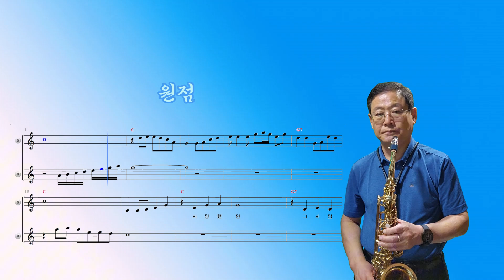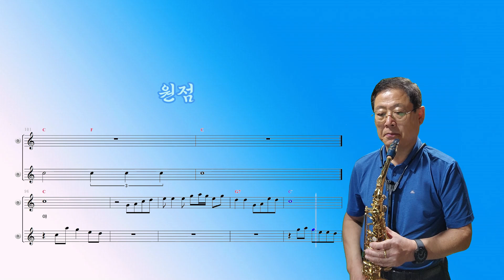색소폰 연주 원점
색소폰 연주 원점(원곡: 설운도)

사랑했던 그사람을 말없이 돌려보내고
원점으로 돌아서는 이 마음 그대는 몰라
수많은 사연들을 네온불에 묻어놓고
무작정 사랑을 사랑을 넘어버린 나는
나는 정말 바보야

눈물속에 피는 꽃이 여자란 그말때문에
내 모든걸 외면한채 당신을 사랑했어요
무작정 가슴을 가슴을 열어버린 나는
나는 정말 바보야